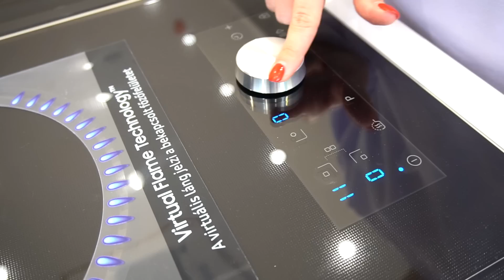MIBEN FEJLŐDÖTT OLIVÉR! NAPI VLOG | konyhai újítások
Sziasztok!

Az első olyan napunk, amikor nem tudott vigyázni Olivérre a nagyi, ezért hárman mentünk meetingelni és forgatni. A nap elején eléggé tartottam tőle, hogyan oldjuk meg és hogy fogja bírni Oli, de le a kalappal.:D A videóban ellátogatunk a Samsung  Experience Store Downtown-ba, ahol megismerkedünk a legújabb eszközökkel, gépekkel és újításokkal, illetve mesélünk nektek, hogy miben fejlődött Olivér és miket tud egy 4 hónapos baba.:)

Ha felkeltette az érdeklődésedet a Store vagy valamelyik gép, bővebb információt itt találsz róluk:
Samsung Store: